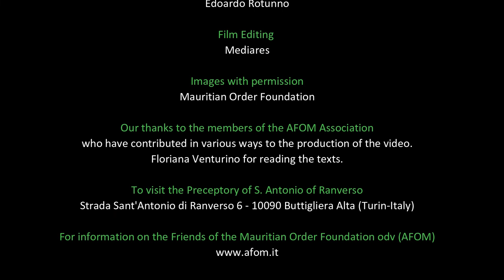DEFENDENTE FERRARI'S POLYPTYCH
The video was made by the Friends Association of the Mauritian Order Foundation odv (AFOM), within the project named "Present!" realized with the contribution of the Ministery of Labour and Social Policies, in collaboration with the Mauritian Order Foundation, the Piedmont Region (Health and Welfare Department, Policies Sector for children, families, minors and young people, support for situations of social fragility) as part of the Call for "Projects of local importance promoted by voluntary organizations, social promotion associations, third sector foundations".

Project manager: Association of Friends of the Mauritian Order Foundation odv (AFOM)

Organization and consultancy: Alfredo Norio, Feliciano Della Mora, Gabriella Monzeglio, Angela Crosta, Mariella Longhetti, Ugo Capella, Mario Busatto, Edoardo Rotunno

Film Editing: Mediares

Images with permission: Mauritian Order Foundation

Our thanks to the members of the AFOM Association who have contributed in various ways to the production of the video.
Floriana Venturino for reading the texts.

To visit the Preceptory of S. Antonio of Ranverso: Strada Sant'Antonio di Ranverso 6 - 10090 Buttigliera Alta (Turin-Italy)

For information on the Friends of the Mauritian Order Foundation odv (AFOM)